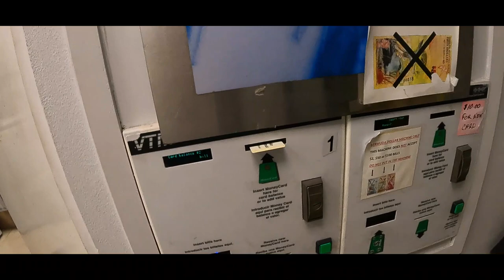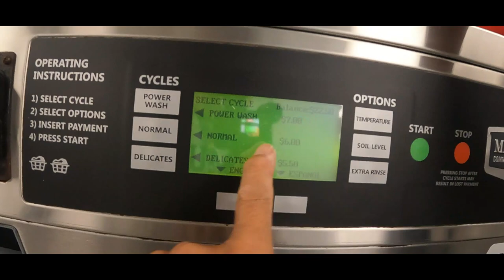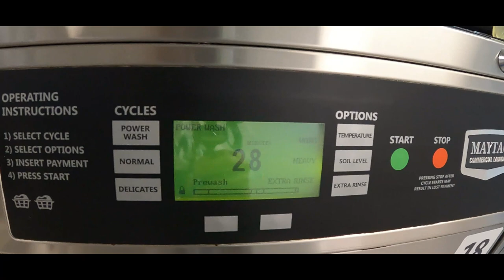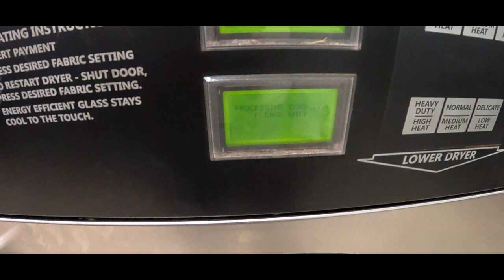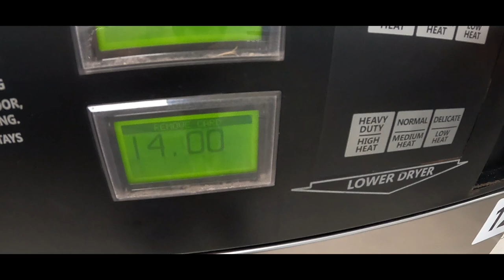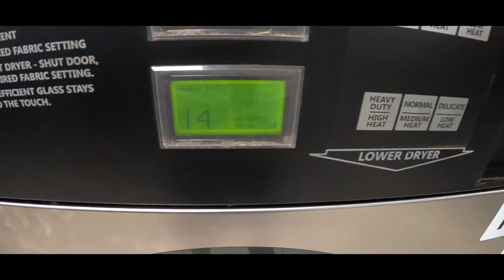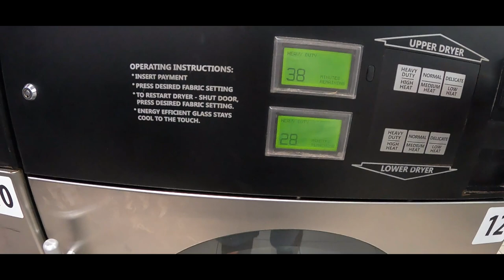LAUNDROMAT WASHING MY CLOTHES